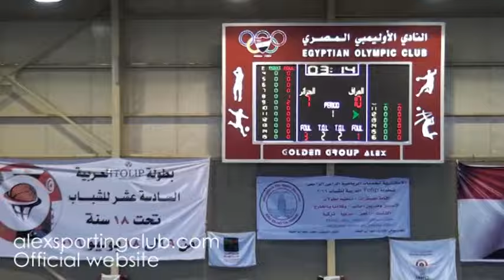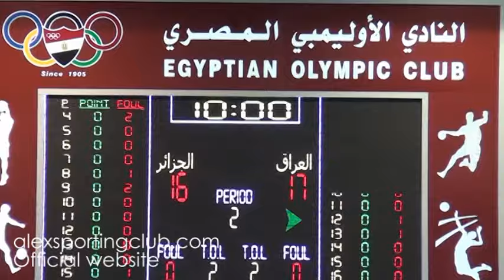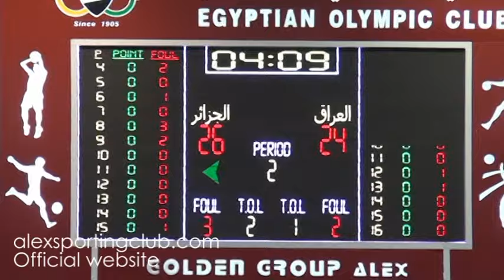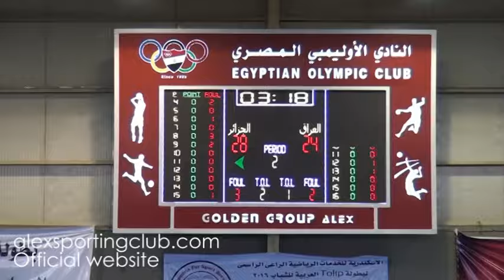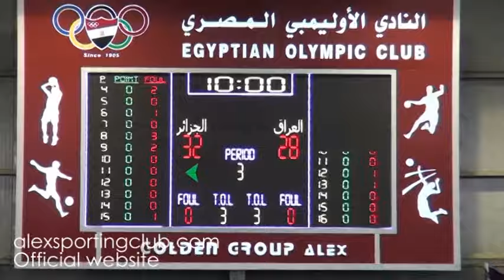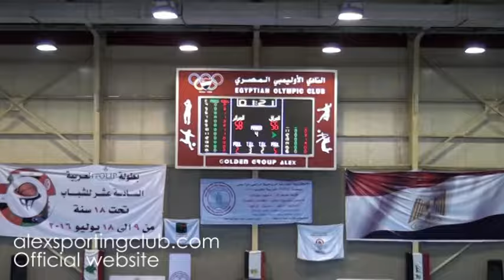اليوم السادس مباراة العراق و الجزائر بطولة الجمهورية لكرة السلة 18 سنة